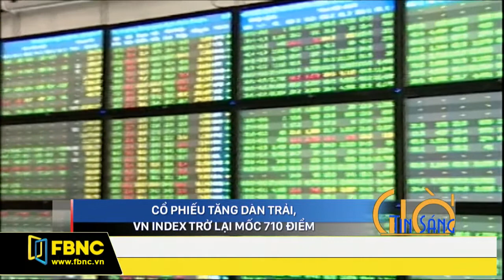FBNC - Giờ tin sáng 27/04/2017 (Phần 3)